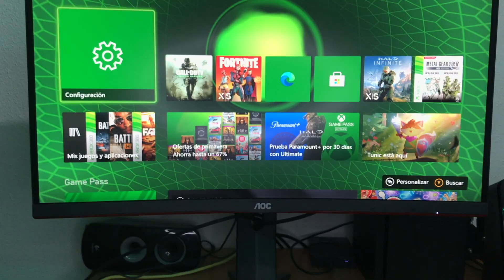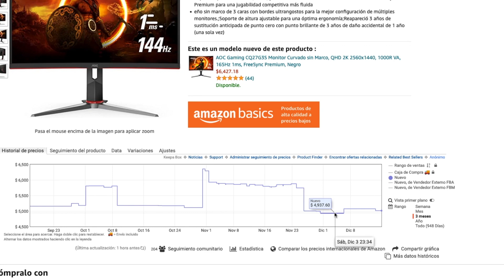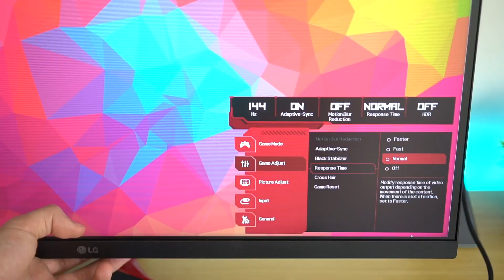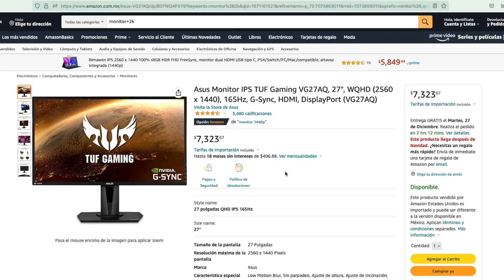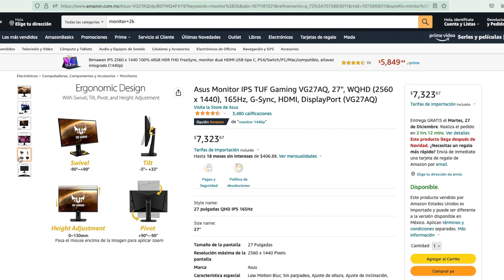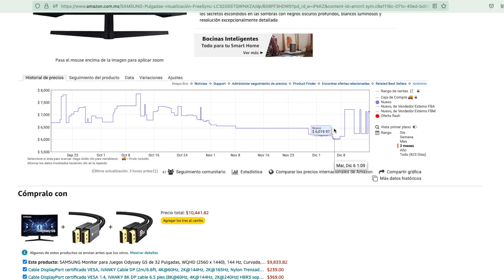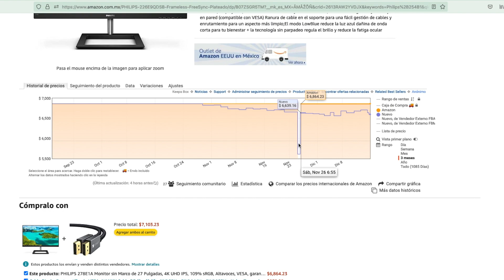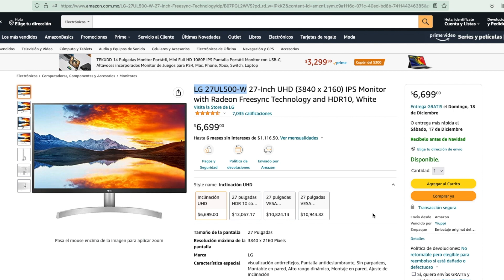LOS MEJORES MONITORES PARA XBOX SERIES X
Les dejamos los mejores monitores en base Calidad/Precio para las consolas de Xbox Series X posteriormente realizaremos el mismo video para Xbox Series X.

*MONITORES Y LINKS AMAZON MX:*
*AOC CQ27G2* (1:02)
*LG 27GN800-B* (2:51)
*Asus TUF Gaming VG27AQ* (4:23)
*SAMSUNG Odyssey G5* (6:09)
*PHILIPS 278E1A* (7:35)
*LG 27UL500-W* (9:37)
0:00 Introducción
0:11 Intro
0:19 Presentación
1:02 AOC CQ27G2
2:51 LG 27GN800-B
4:23 Asus TUF Gaming VG27AQ
6:09 SAMSUNG Odyssey G5
7:35 PHILIPS 278E1A
9:37 LG 27UL500-W
11:00 Datos finales
11:17 Like, Suscríbete Y/O Comenta
11:25 Bye ;)